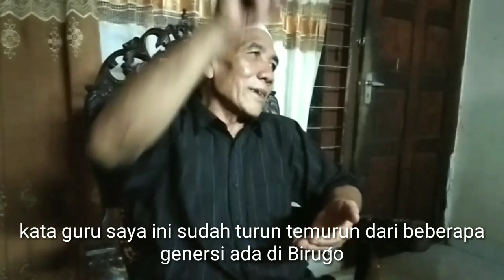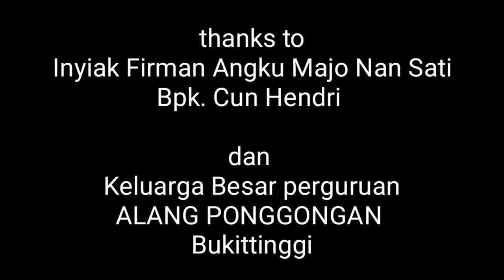vlogsilek Inyiak Firman Angku Majo Nan Sati, pendiri perguruan SILEK TUO ALANG PONGGONGAN , BKT